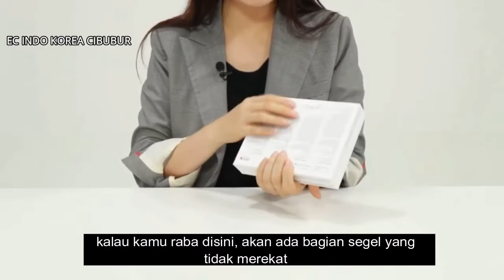ATOMY SYNERGY AMPOULE (Penjelasan)